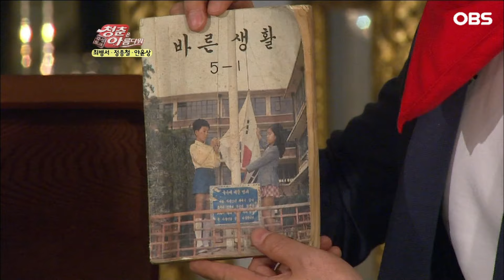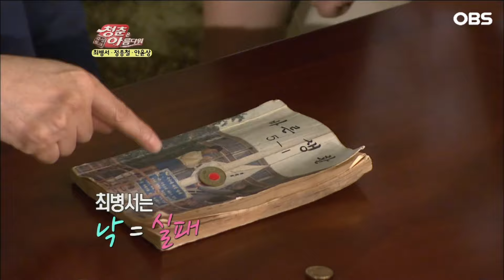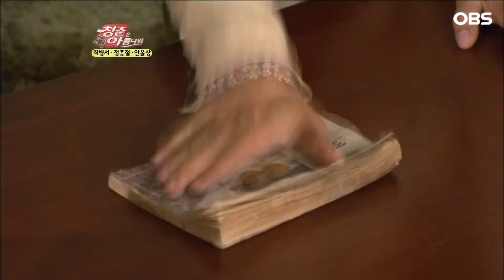[청춘은 아름다워] 개인기 자판기 수준 정종철, 후배 질투하는 윤정수ㅋㅋ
[청춘은 아름다워]
13회-6

80-90년대의 향수를 터치해보는 토크쇼로 스타와 함께 80-90년대의 트렌드, 문화, 노래, 유행 등을 통해
 3040 세대들이 모두 공감할 수 있는 추억 여행을 떠나보고자 한다.